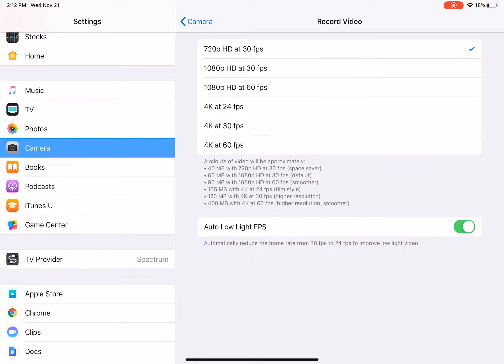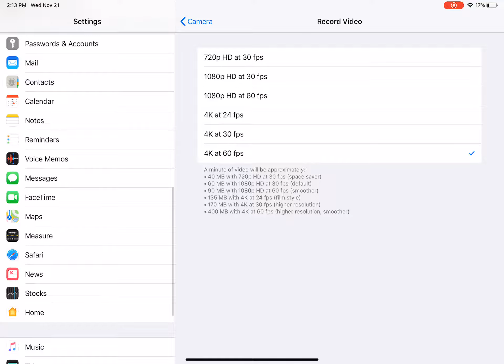Record 4K on *ANY* iPhone/iPad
If you want amazing quality please watch until the end.